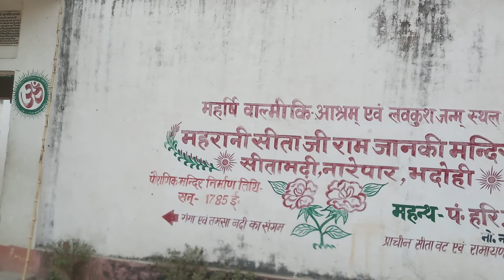சிவாயநம 13-4-2022 புதன்கிழமை இன்று லவ குசா பிறந்து வளர்ந்த ஆஸ்ரமம் தரிசனம் காட்சி சிவாயநம